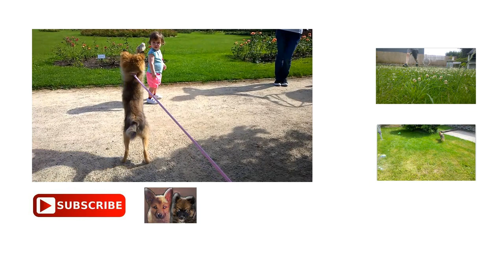Little Puppy Meets Big Dog! *Funny Puppy Video*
Bentley the pomsky hears strange noises coming from the neighbours, and goes on to investigate this. The little puppy sees a big dark shadow, and runs away scared. It's the neighbours' dog! Bentley tries to show courage, but knows she is outmatched by this goliath! Watch untill the end what happens..